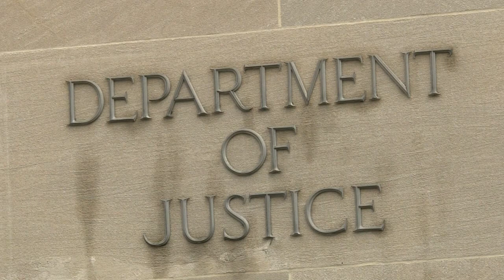Trump comemora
O presidente americano, Donald Trump, considerou ter recebido uma ‘exoneração total’ depois que a investigação do procurador especial Robert Mueller destacou a ausência de elementos probatórios de conluio entre sua equipe de campanha e a Rússia durante as eleições de 2016 nos Estados Unidos. Nesta segunda-feira, o Kremlin também voltou a rejeitar qualquer ingerência no pleito.